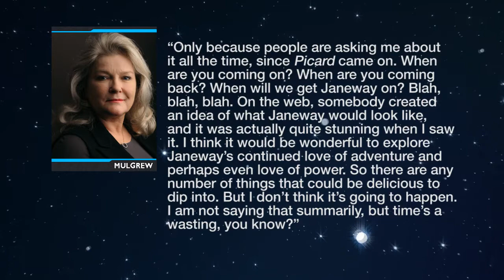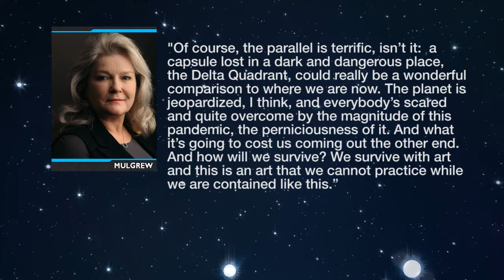Tribble Bytes #33: News About STAR TREK and THE ORVILLE June 2, 2020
Tonight:

~ TREK themed face masks
~ VOYAGER 25th anniversary reunion fundraiser
~ PICARD: Wil Wheaton to return? Kate Mulgrew re-considering?
~ STAR TREK ONLINE raises money for charity
~ IDW: DS9 issue #2
~ THE ORVILLE may not arrive until 2021
~ RIP Richard Herd